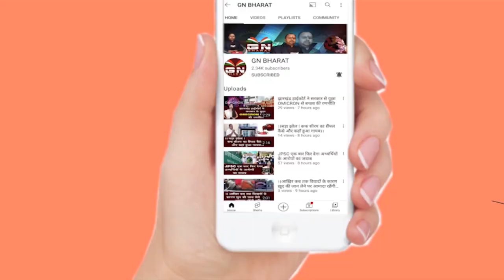पूर्व DC छवि रंजन के जमीन मामले में विधायक लोबिन हेम्ब्रोम ने मारी एंट्री, कहा- ED जांच करेगा ही